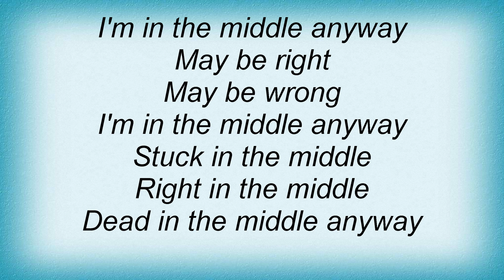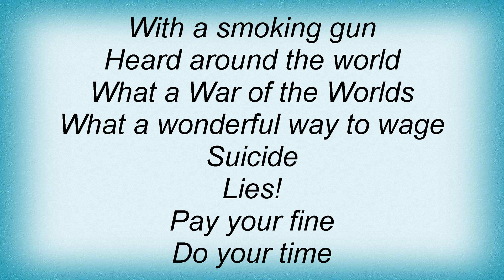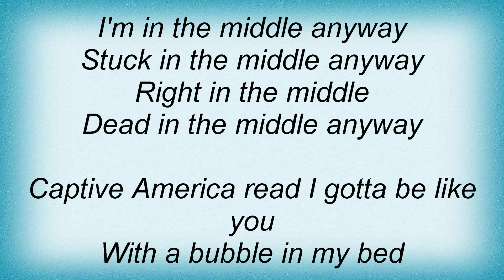Dave Matthews Band - Captain America By Moe. Lyrics